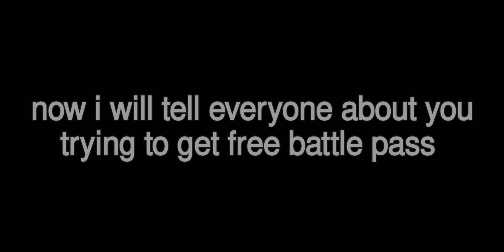HOW TO GET FREE PREMIUM BATTLE PASS WITHOUT PURCHASING IT -GRAND BATTLE ROYALE